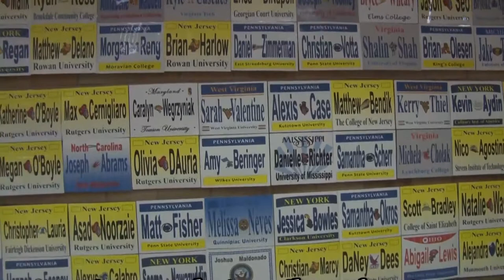Decision Day Roving Reporter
Sarah and Kelli ask the senior class what their plans are after high school.